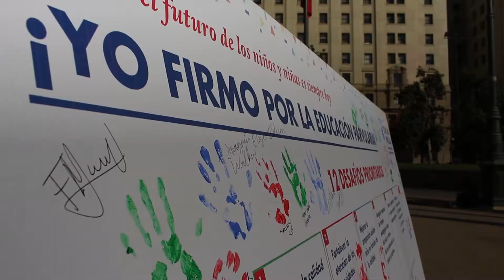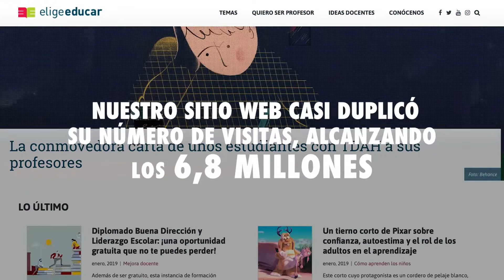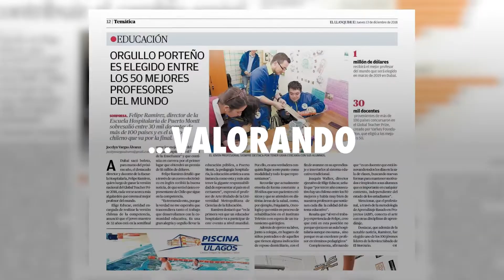Cuenta anual 2018 - Elige Educar